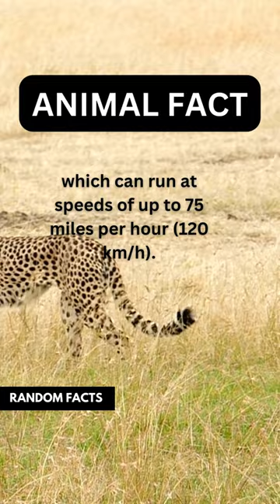The FASTEST Land Animal is?! 👇👇❤️👇👇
The cheetah (Acinonyx jubatus) is considered the fastest land animal on earth for several reasons:

Body Structure: Cheetahs have a unique body structure that allows them to achieve incredible speeds. They have long, slender legs and a lightweight, aerodynamic body that helps them to run faster with less effort. Additionally, their long tail provides balance and helps them to make sharp turns while running at high speeds.

Muscle Fibers: Cheetahs have a high percentage of fast-twitch muscle fibers, which contract quickly and powerfully, enabling the animal to generate a lot of force in a short amount of time. This allows the cheetah to accelerate quickly and reach high speeds in a matter of seconds.

Respiratory and Circulatory Systems: Cheetahs have a highly efficient respiratory and circulatory system that allows them to take in a lot of oxygen and pump it to their muscles quickly. This means that they can maintain high speeds for longer periods of time without getting tired.

Hunting Adaptations: Cheetahs evolved to be fast in order to catch their prey, which includes fast-moving antelopes and gazelles. This has driven the evolution of their body structure and physiological adaptations, making them incredibly fast and agile.

Overall, the combination of their unique body structure, high percentage of fast-twitch muscle fibers, efficient respiratory and circulatory systems, and hunting adaptations make cheetahs the fastest land animal on earth.

AcinonyxJubatus (scientific name of cheetah)